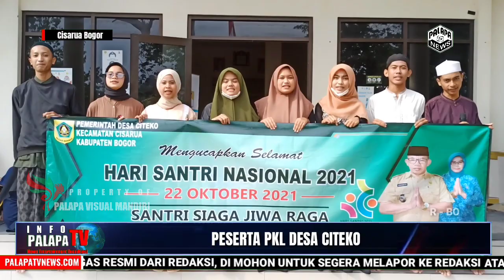MEMPERINGATI HARI SANTRI NASIONAL, PEMDES CITEKO MENGGELAR TASYAKURAN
PALAPATV BOGOR | Pemdes Citeko Menggelar Tasyakuran